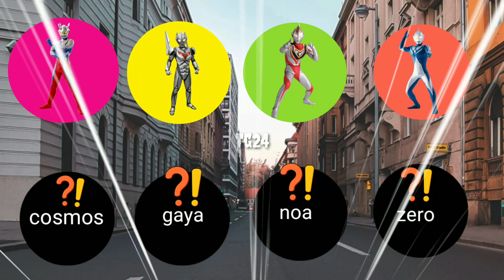ULTRAMAN ZERO,COSMOS,GAYA,NOA.tebak gambar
TEBAK GAMBAR, ,ZERO,COSMOS,GAYA,NOA,
menebak gambar ultraman,
ultraman ginga,
ultraman zero,
ultraman,
ultraman x,
ultraman mebius,
mencari kepala ultraman,
ultraman orb,
ultraman geed,
mencari mainan ultraman,
ultraman ribut,
mencari ultraman ginga,
mencocokan kepala,
mainan ultraman,
ultraman ultraman,
mencari ultraman,
mencari kepala,
ultraman gaia
ultraman terbaru,
ultraman galaxy,
ultraman silver,
ultramen,
menentukan kepala,
ultraman tiga,
ultraman hikari,
ultraman mencari kepala,
ultraman z,
adit sopo jarwo,
upin ipin,
ultraman king,
ultraman dyna,
ultraman rosso
lagu ultraman,
memasangkan kepala
ondel ondel,
tebak gambar ultraman,
menentukan kepala ultraman,
ultraman taro,
ultrawoman
ultraman belial